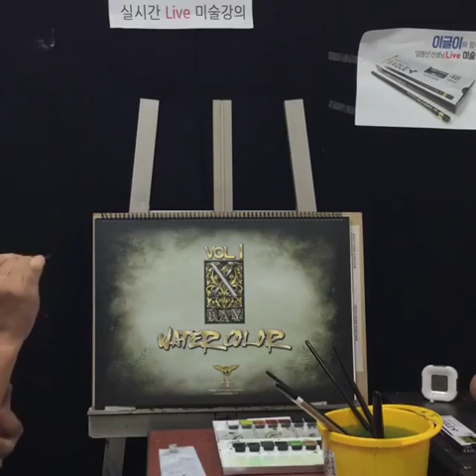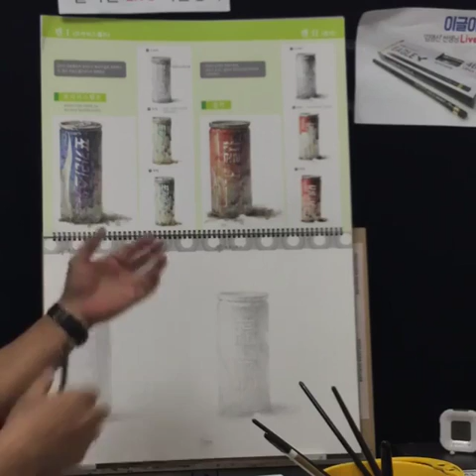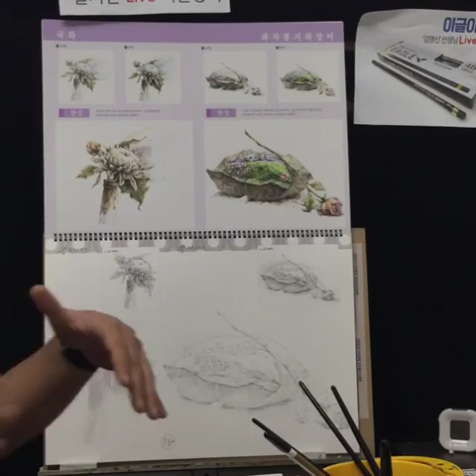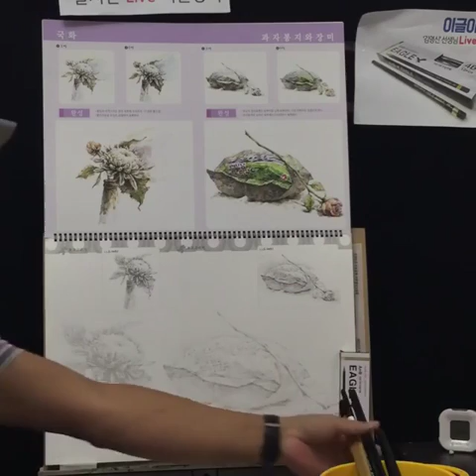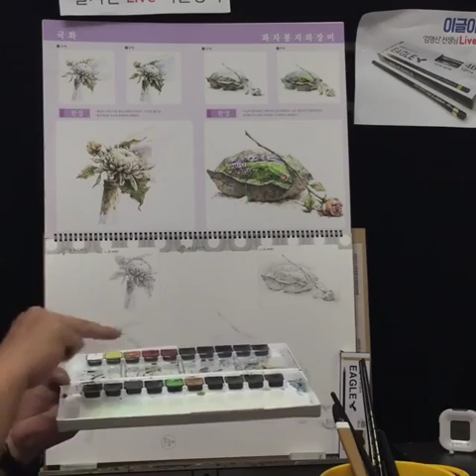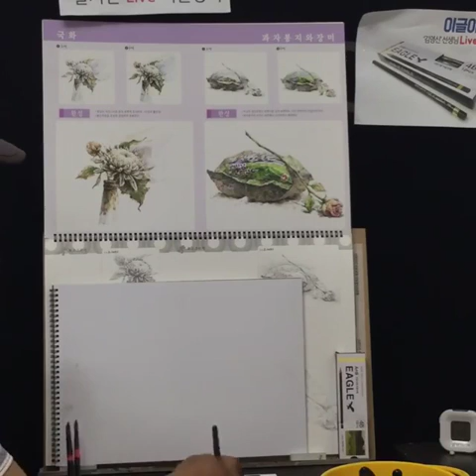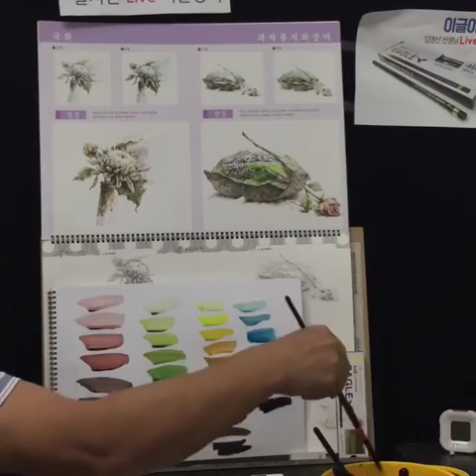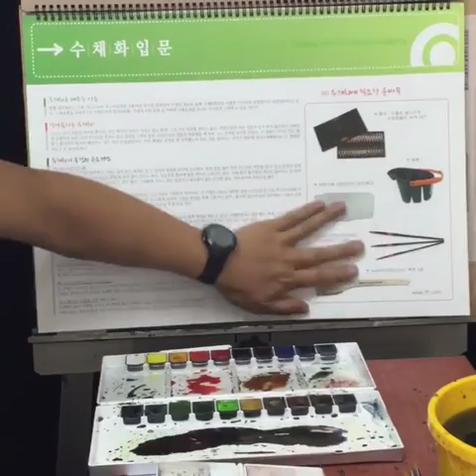1편 AnB 미젤로 고체물감을 이용한기초 수채화' 라이브 강의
★ 오늘의 사용 재료 ★
- AnB 전문가용 이글미술연필
- AnB 수채화 스케치북
- AnB 미젤로 미션 고체물감 실버클래스 20색set
- AnB 700RS
- AnB 102R 세필붓
- 달리물통